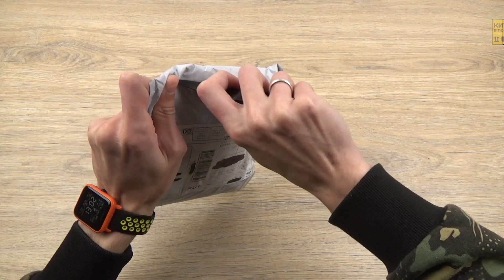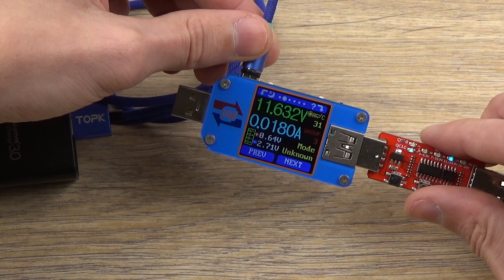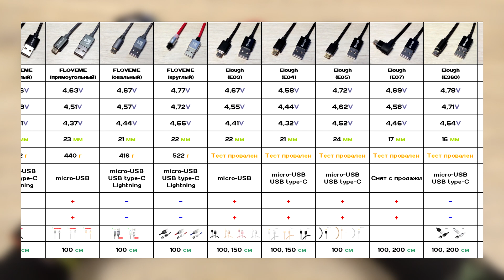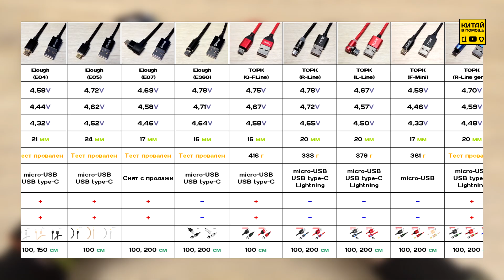📦 Обзор магнитных кабелей TOPK - Ищем лучший магнитный кабель с АлиЭкспресс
📣 До меня наконец-то доехала новая партия магнитных кабелей с АлиЭкспресс, и сегодня вас ждёт обзор кабелей TOPK. Кабели TOPK получили просто огромную популярность и стали одними из самых покупаемых кабелей на АлиЭкспресс. Среди прочего, в ассортименте TOPK есть несколько кабелей с магнитным коннектором, и я заказал большинство из них. А значит сегодня мы сможем узнать на что способны эти кабели и сравнить их результаты с другими магнитными кабелями.

⏰ Временное оглавление:
00:16 Распаковка магнитных кабелей TOPK.
01:01 Обзор магнитных кабелей TOPK.
03:40 Тест магнитных коннекторов кабелей TOPK.
06:02 Тест сопротивления (падения напряжения) кабелей.
08:58 Тест поддержки быстрой зарядки и передачи данных.
09:55 Анализ результатов магнитных кабелей TOPK.
10:29 Анализ сводной таблицы результатов.
11:23 Конец.